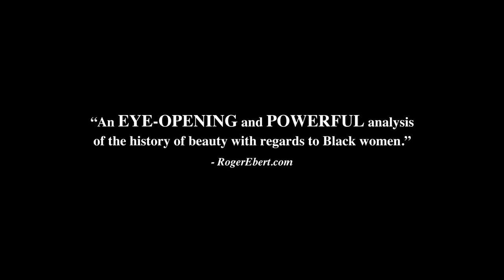Subjects of Desire Trailer